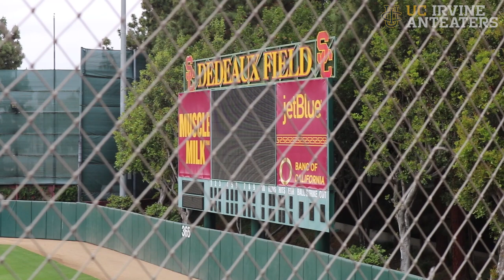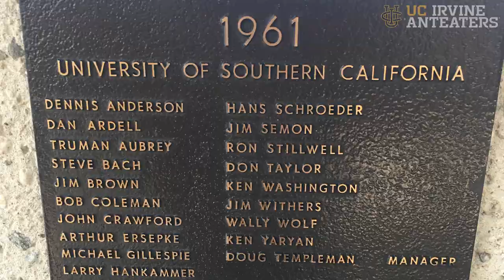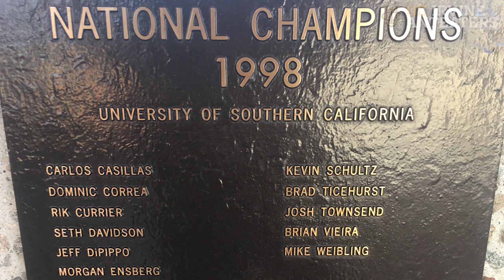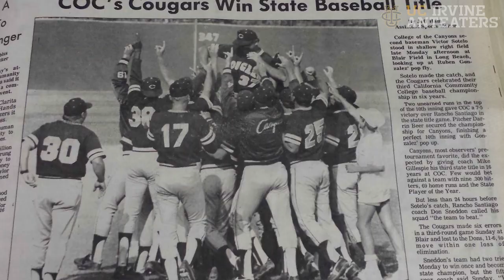UC Irvine Baseball || Farewell Mike 'Skip' Gillespie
Team Reporter Kristin MacDougald sits down with UCI Head Baseball Coach Mike Gillespie to reflect on his legendary baseball coaching career.